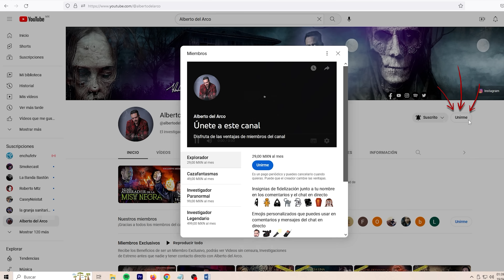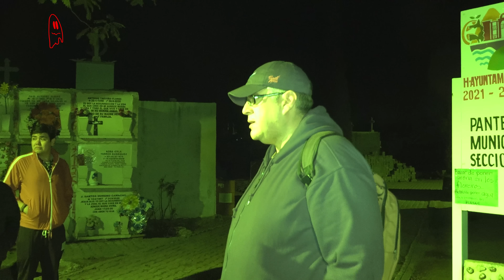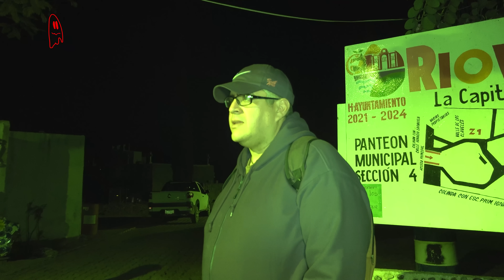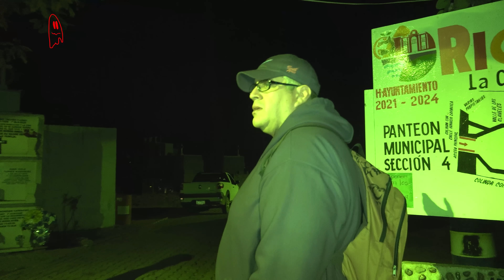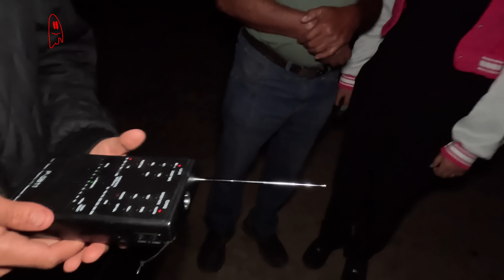Invité a seguidores a vivir la experiencia en un cementerio. Nos asustaron